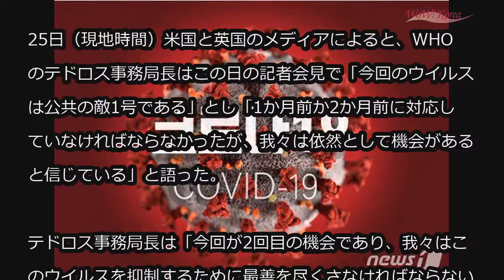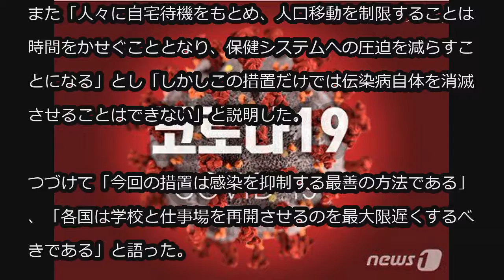WHO「新型肺炎、公共の敵1号…もっと早く対応していれば」 (3/26)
WHO「新型肺炎、公共の敵1号…もっと早く対応していれば」

世界保健機構（WHO）は、新型コロナウイルス感染症を“公共の敵1号”と呼び、全世界が1、2か月前に対応していればよかったと語った。

25日（現地時間）米国と英国のメディアによると、WHOのテドロス事務局長はこの日の記者会見で「今回のウイルスは公共の敵1号である」とし「1か月前か2か月前に対応していなければならなかったが、我々は依然として機会があると信じている」と語った。

テドロス事務局長は「今回が2回目の機会であり、我々はこのウイルスを抑制するために最善を尽くさなければならない」とし「これは我々すべての責任であり特に政治的リーダーシップが重要である」と強調した。

また「人々に自宅待機をもとめ、人口移動を制限することは時間をかせぐこととなり、保健システムへの圧迫を減らすことになる」とし「しかしこの措置だけでは伝染病自体を消滅させることはできない」と説明した。

つづけて「今回の措置は感染を抑制する最善の方法である」、「各国は学校と仕事場を再開させるのを最大限遅くするべきである」と語った。